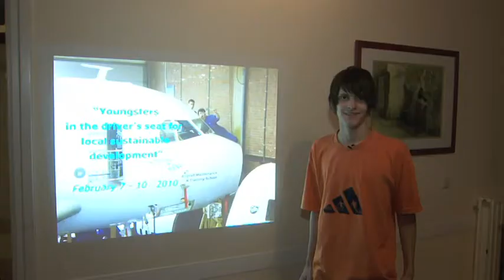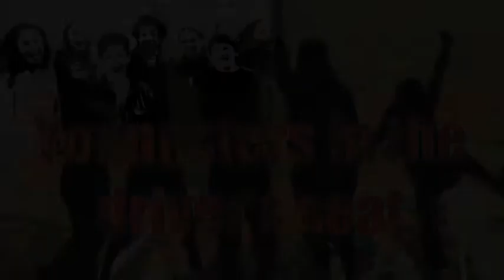Youngster In The Driver's Seat Samenvatting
Youngsters in the drivers seat for local sustainable development
February 7 - 11, 2010 Noord-Brabant, The Netherland